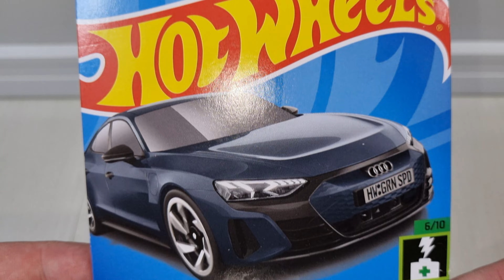• Unboxing Audi RS E - Tron GT - Hot Wheels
➡ Bem-vindo ao canal Doug Miniaturas!